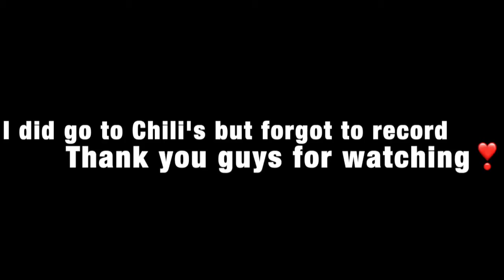WHAT TO LOOK FOR IN COLLEGE STORYTIME (PROS AND CONS) | MY FIRST...... | WHAT MADE ME START YOUTUBE🤔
Thank you for always rocking with me. I love each and every single one of y'all. Im giving y'all some of the best content. I love y'all & thanks for supporting me. I love y'all so much. Thank you for supporting me